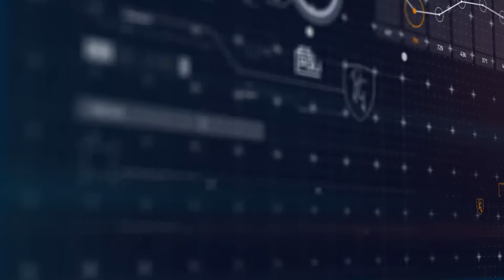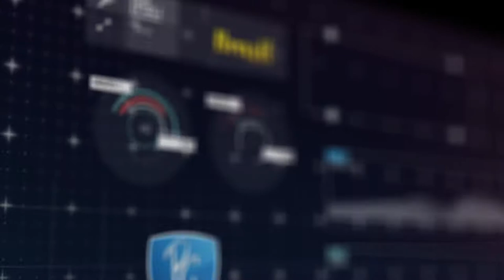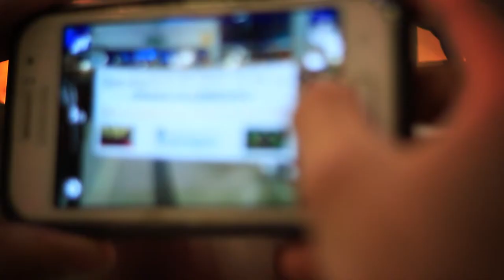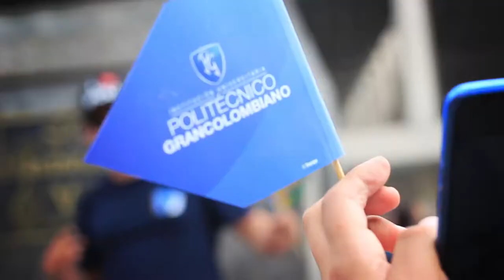Embajadores por la Excelencia 2017 - Misión cumplida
El esfuerzo y reconocimiento se premian en el Poli. Descubre las misiones que tuvimos en el primer semestre del 2017. Vivimos increíbles experiencias internacionales y nacionales al mejor estilo grancolombiano.